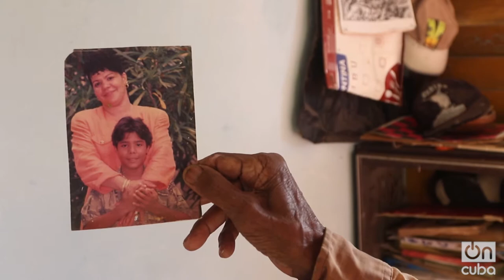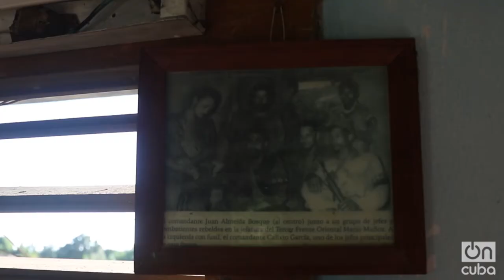CubaOne y las familias cubanas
CubaOne Foundation invita a jóvenes cubanoamericanos a conocer Cuba por primera vez y, en algunos casos, a sus familiares. OnCuba ha sido testigo de estos emotivos encuentros.